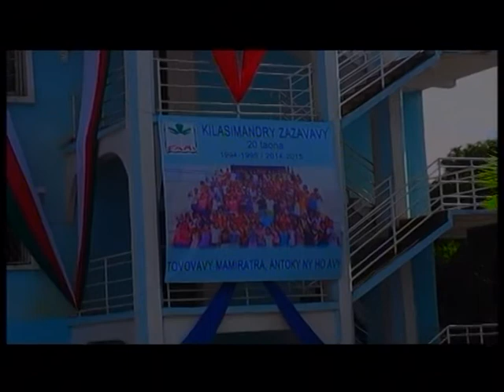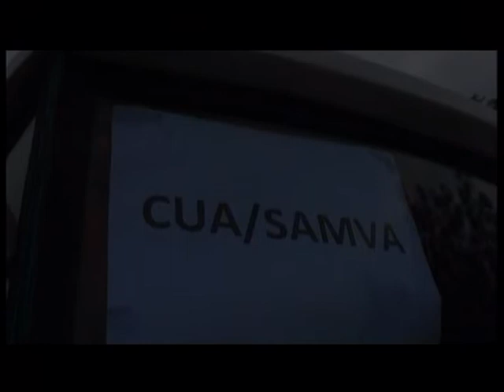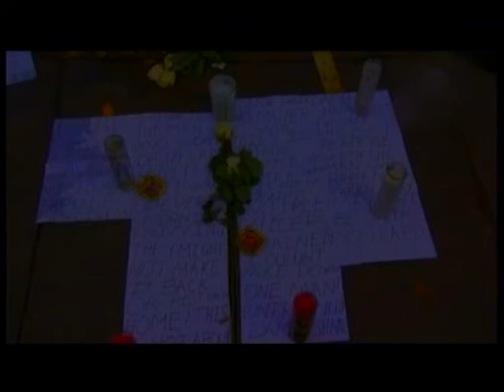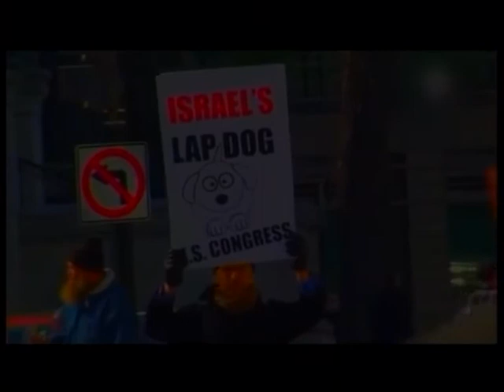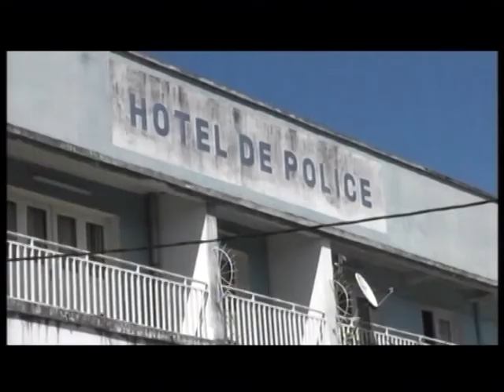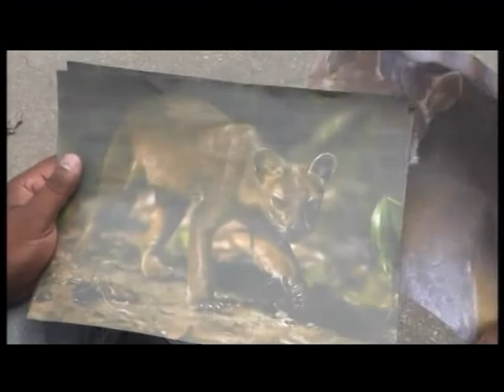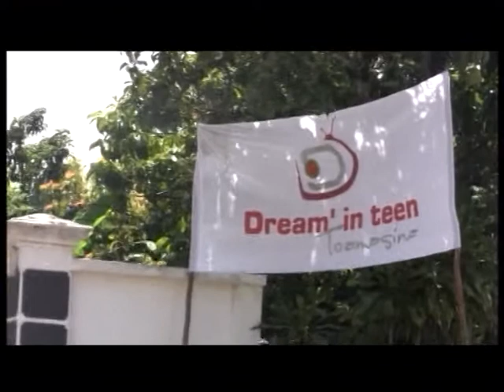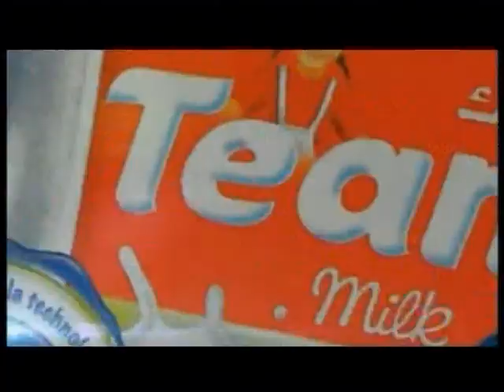LE JITE 03 03 2015